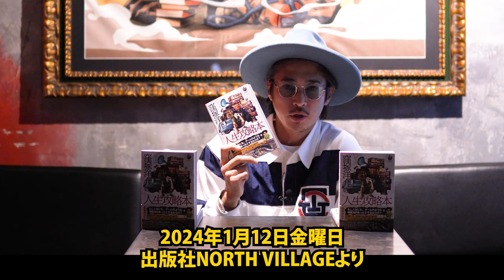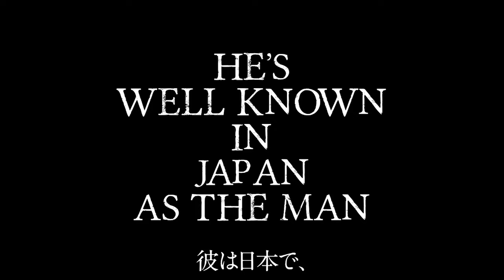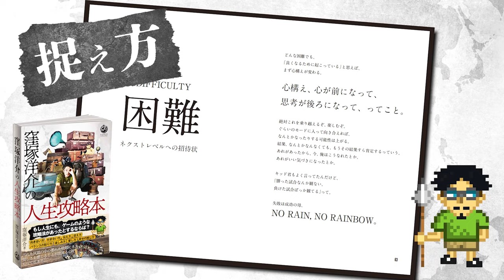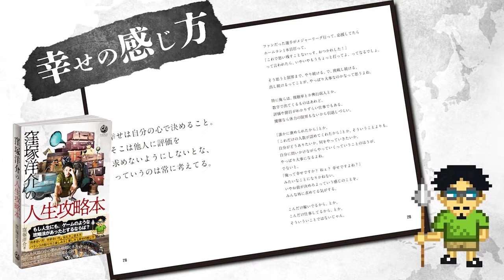【発売から１週間で重版決定！】『窪塚洋介の人生攻略本』発売記念トークショー！窪塚洋介の考える「幸せになるための絶対条件」とは？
窪塚洋介６年ぶりの最新刊
Amazon、全国書店にて発売中！！
発売１週間で重版決定！
『窪塚洋介の人生攻略本』

今回は発売を記念し、
2024年1月12日にNORTH VILLAGE U.D.A.River City店
にて開催されたトークショーの内容をお届け！

窪塚さんの考える、
幸せになるための絶対条件とは？

ゴルフから学んだ、
手元の１センチの違いが及ぼす大きな影響とは？